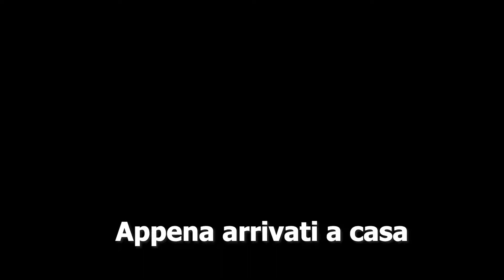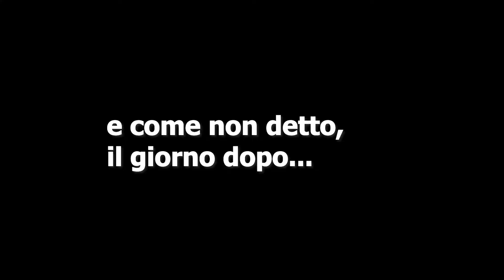FINALMENTE VI PRESENTO LA MIA NUOVA CUCCIOLA!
ECCO il primo corso davvero completo che riuscira ad elevare te e il tuo business alle stelle!✨

🔽GUARDA SUBITO🔽

ECCO LA NOSRA PIATTAFORMA!

Basta che clicchi il link qui sotto e scarichi tutti il materiale GRATUITAMENTE 💓